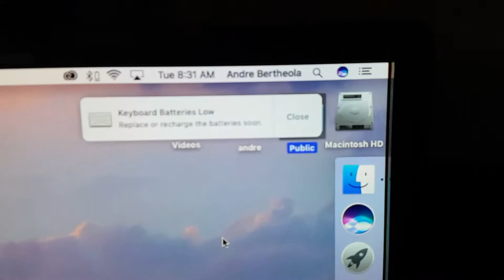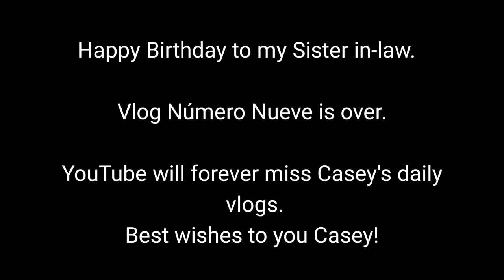Casey Neistat quits Daily Vlogging. -Vlog #11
Casey Quits Daily Vlogging!
Farewell to Casey Neistat's Daily vlogging, your vlogs will be missed.

Want a motorcycle helmet?  her is some cool ones:
Iron man Gray
Iron man Black
Open Face cruiser
Nolan N40 open face with MCS
Scorpio EXO

DOT approved fits any wallet size and budget best all around for your money

My Oakley Sunglasses

Rode VideoMico

iMac Mini